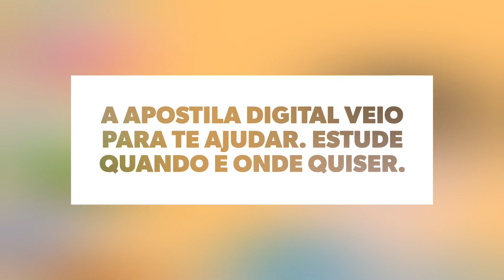APOSTILA PREFEITURA DE ARTUR NOGUEIRA SP 2020 TRATORISTA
A prova consistirá em questões nas áreas de língua portuguesa, matemática, conhecimentos gerais, conhecimentos específicos, políticas da saúde e conhecimentos generalistas, de acordo com a vaga pleiteada.